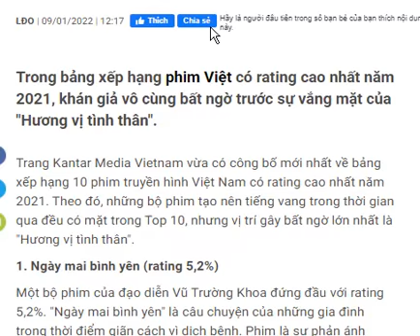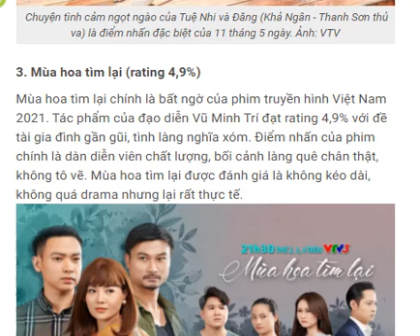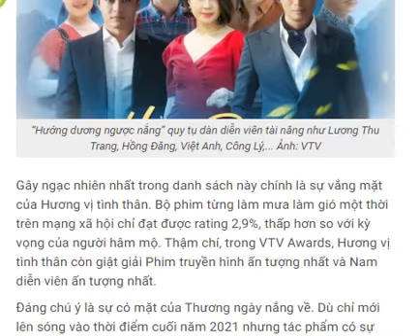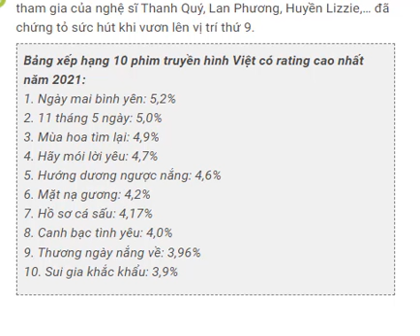Top 10 Phim Việt Đạt Rating Cao Nhất Năm 2021 (Bất Ngờ Té Ghế Với Hương Vị Tình Thân)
Kệnh Học Tập Và Giải Trí Mọi Lúc Mọi Nơi Xin Hân Hạnh Chào Đón Các bạn!